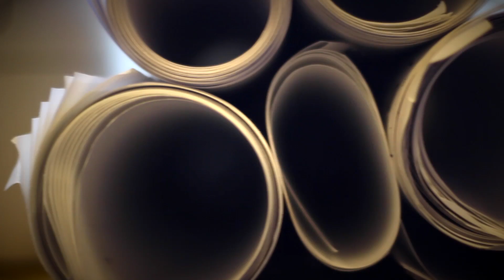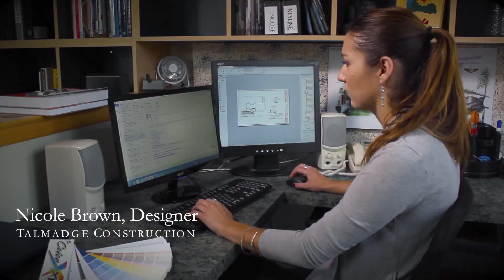Talmadge Construction: Design/Build General Contractor & Home Remodeler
Talmadge Construction, Inc. is an award-winning design/build general contractor specializing in residential design and remodeling, serving Santa Cruz, Capitola, Soquel, Scotts Valley, Aptos, Watsonville, Los Gatos, Carmel, Pacific Grove and Monterey. Over the past 25 years, we have configured a professional and dynamic team of certified architects, designers, craftsmen and support staff, whose number one priority is client satisfaction. Our company combines creative, thoughtful design and impeccable remodeling practices that delight our clients, enhance our community and support our employees. Whether you are interested in a kitchen or bath renovation, second story addition, home theater, outdoor kitchen or new construction, we deliver satisfaction from project conception to completion. Our greatest fulfillment comes from being able to visualize what it is you want, planning for what it can be, and watching our work transform it into what it actually becomes. We pride ourselves on our superior project quality, always performing on-time and on-budget, displaying integrity in all that we do. To learn more about or contact Talmadge Construction, please visit our